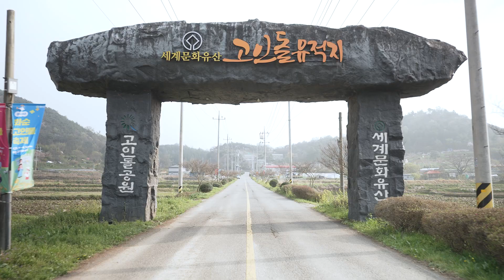빈센조, 보좌관, 무법변호사 출연배우? with 2023 화순고인돌축제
화순군 홍보영상에 출연한 전진기 배우, 우상희배우, 김찬 배우의
2023년 화순고인돌축제 응원 영상 입니다.